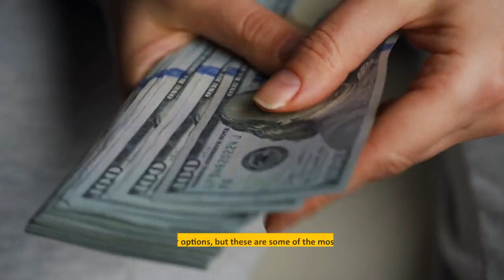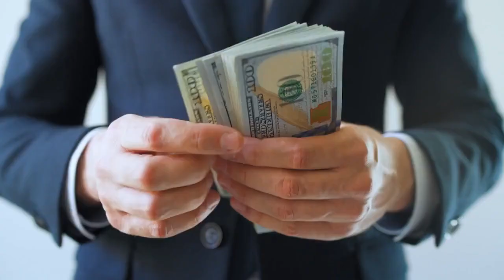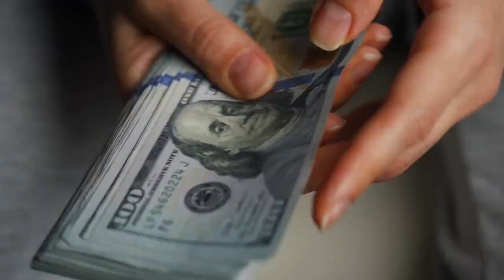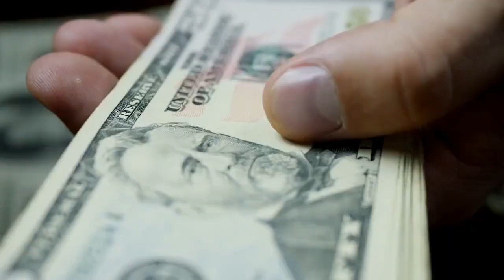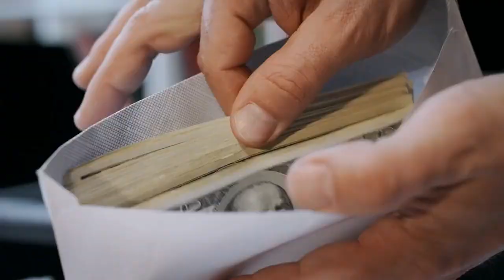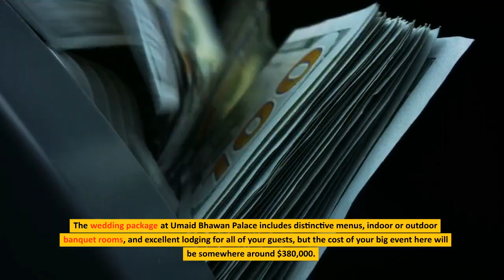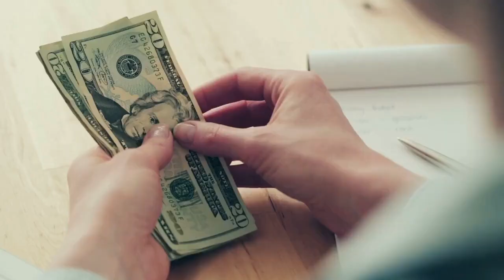The 15 Most Expensive Locations For Weddings In World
We’re sure every single girl or woman dreams about having the perfect wedding; it could be on the beach, in a breathtaking setting at a world-class resort, or in a medieval castle from Europe, at a charming farm, or in a luxurious hotel far, far away from home.

15. Oberoi Udaivilas in Udaipur, India
14. MolenVliet Wine Estate in Stellenbosch, South Africa
13. Odescalchi Castle, in the outskirts of Rome, Italy
12. New York Public Library
11. The Biltmore Estate in North Carolina
10. Chateaux Vaux-le-Vicomte in Maincy, France
9. The Loeb Boathouse in Central Park, New York
8. Alila Villas in Uluwatu, Bali
7. Pelican Hill in Newport Beach, California
6. Laucala Island Resort in Fiji
5. Little Palm Island in Key West, Florida
4. Musha Cay, Bahamas
3. Blackberry Farm in Walland, Tennessee
2. Umaid Bhawan Palace in Jodhpur, Rajasthan, India
1. Belmond Hotel Caruso in Ravello, Italy